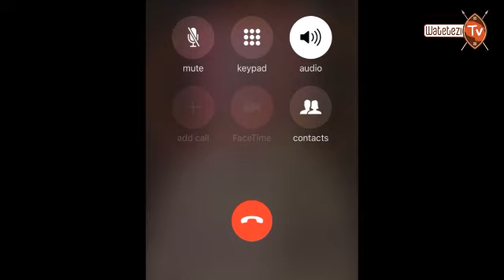CORONA DAR ES SALAAM: Tahadhari ipo na mizaha ipo, biashara ya hoteli hoi